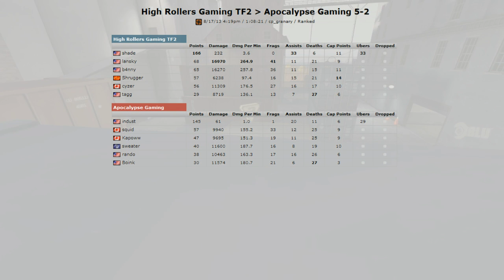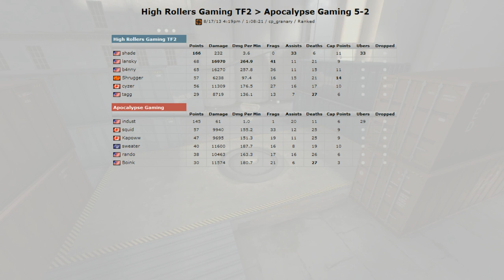ESEA-I Season 14 LAN Upper Round 1: Apocalypse Gaming vs. High Rollers Gaming (Map 2)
Casters: Pledge, Slin, TrukTruk (camera)